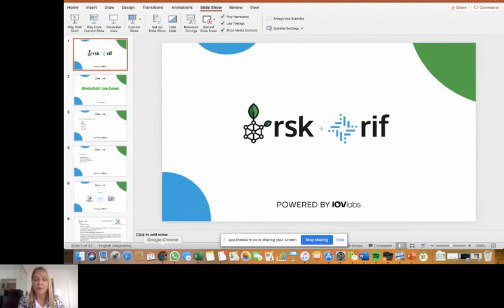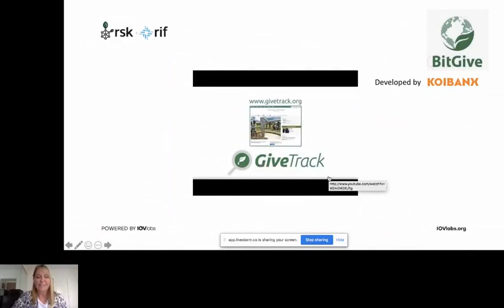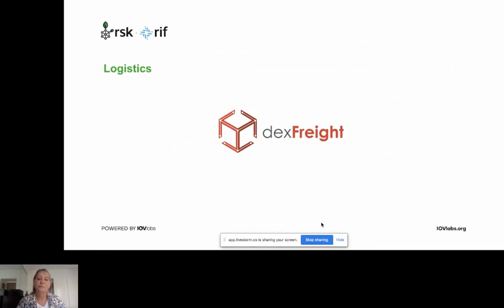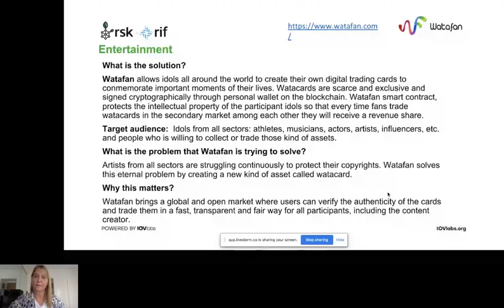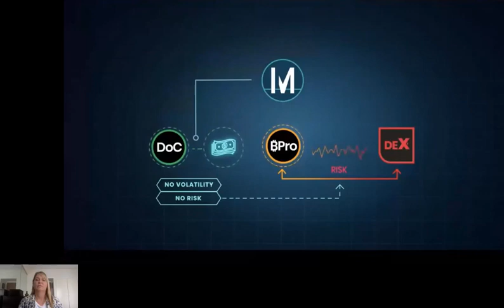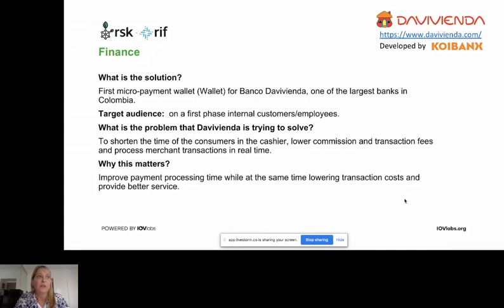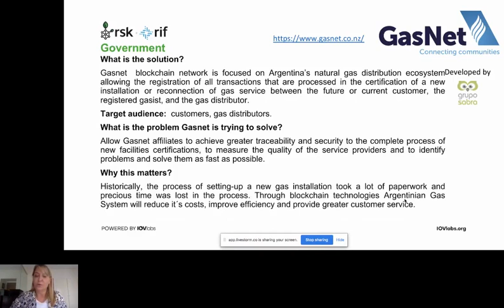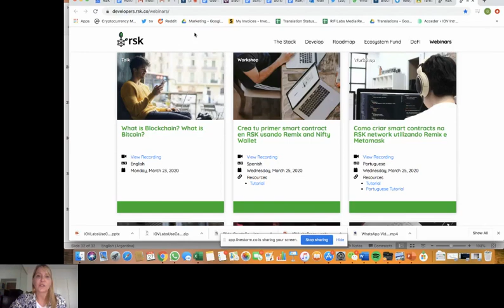Webinar Series: Blockchain, RSK, and RIF use cases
👨‍💻 Gloria Vailati, CMO
👨‍💻 Maximiliano del Hoyo, DeFi Lead

As a blockchain organization we are eager to show practical applications of the technology we are developing together with our partners.

Check out this webinar and see how can you disrupt on your industry with RSK and RIF technologies!

The IOVlabs Webinar Series aims to provide education on RSK and RIF technology and ecosystems.